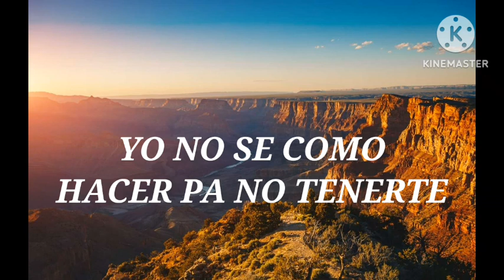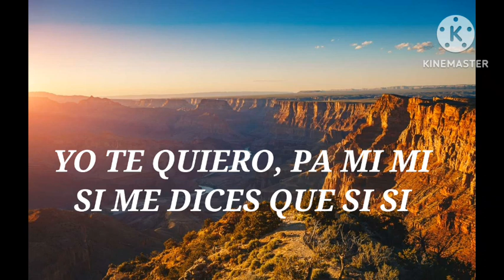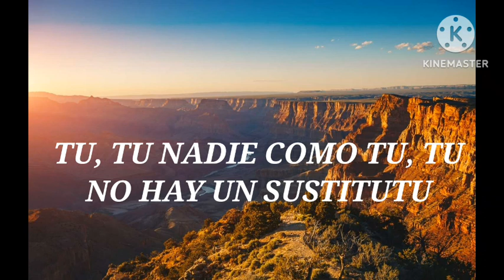Camilo & Pedro Capo - Tutu (Lyrics/Letra)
Lyrics Lagu Camilo & Pedro Capo (Lyrics/Letra)
CAMILO HMM- HMM

AY, YO NO SE DE POESIA
NI DE FILOSOFIA

SOLO SE QUE TU VIDA
YO LA QUIERO EN LA MIA

YO NO SE COMO
HACER PA NO TENERTE

LA GANA QUE TE TENGO

COMO HACER PA NO
QUERERTE YEAH, AH

TU, TU NADIE COMO TU, TU
NO HAY UN SUSTITUTU

PA ESE CUERPO TUYO QUE
A MI YA ME TIENCE CUCU

EN UN RATO TE BUSCU, VOY Y
TE ACURRUCU , YEAH- EH

NO HAY NADIE COMO TU TU

PORQUE NO HAY
NADIE COMO TU TU

SI ME DEJA YO SOY LA AGUA
Y TU MI MUENCA VOODOO, DOO

YO TE QUIERO, PA MI MI
SI ME DICES QUE SI SI

ME MUERO Y ME DESMURO
SOLO POR TI , HAH

PORQUE YO ME ACURRUCU
SOLO CONTIGO

PONGAMO, EL AIRE EN DIECISEIS
PA MORIRONS, DE FRIO

Y VENTE PAL LA'O MIO

QUE MIS BESITOS DE PRONTO
TE SIRVEN DE ABRIGO

QUERERTE YEAH, AH

SOLO CONTIGO

TENERTE

QUERERTE YEAH, AH